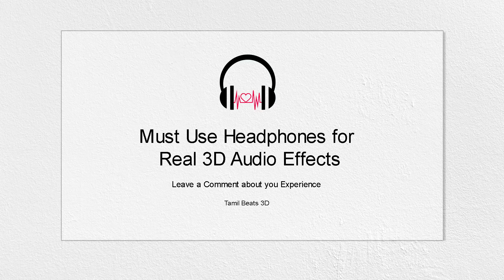Raati 3D Audio Song | 7Up Madras GIG | Must Use Headphones | Tamil Beats 3D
Put Your Headphones, Close Your Eyes, Love Music

This is not just a Left, Right Panning. in this Video we Made a Binaural Pan to Convert a Normal Songs into 3D Audio Songs,
Close Your Eyes and Listen the Music, You will Feel the Sound Moves Around you Head...

Leave Your Fav Songs in the Comment Section, I Will Create a 3D Song for you. As Soon As Possible